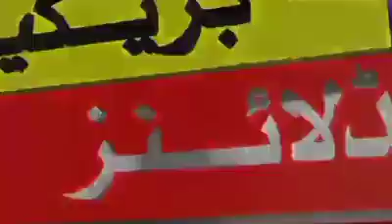My brief interview to The Voice of Fact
this interview was recorded and uploaded by Musaib Altaf and Qaiser Jaleel on 29th November 2020 at AadilFabs & Library Duroo Sopore.